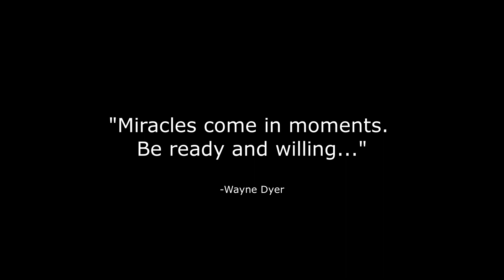Miracles come in moments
One fine day, I found a Buddha belly plant behind the hedges. A surprise!
"Miracles come in moments. Be ready and willing." - Wayne Dyer